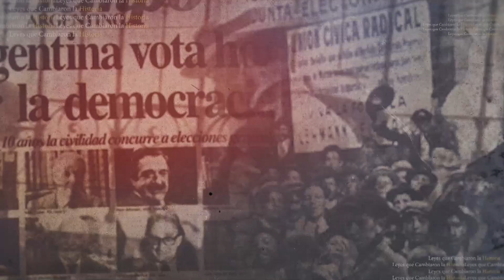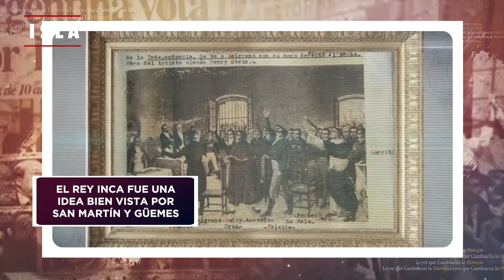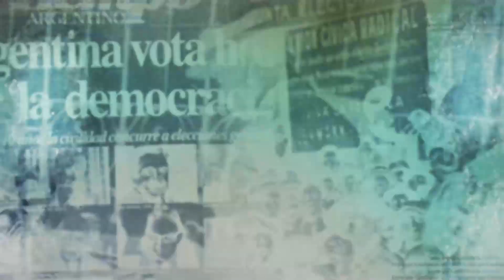LEYES HISTORIA - BELGRANO REY